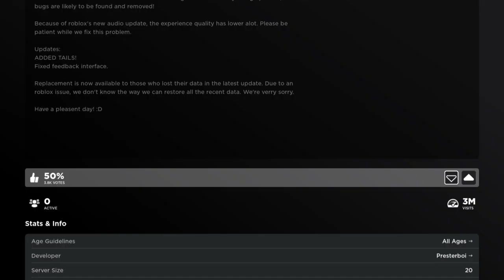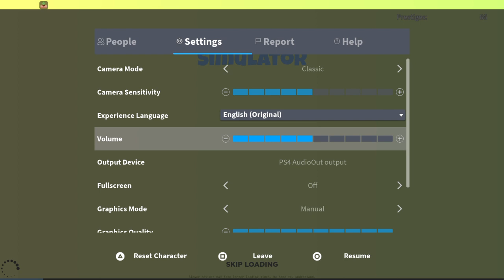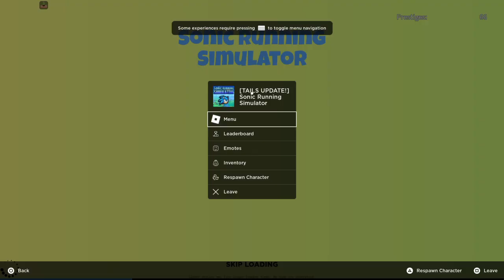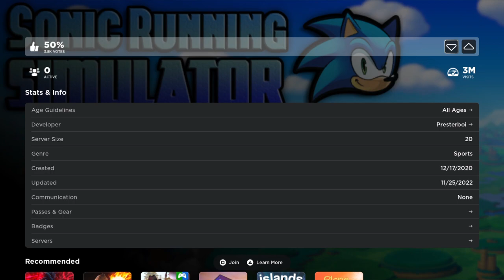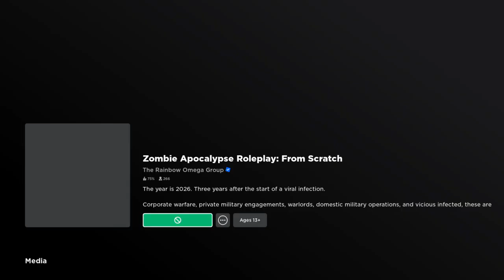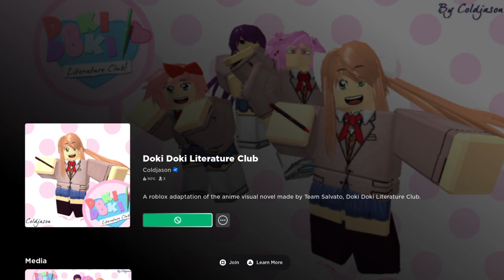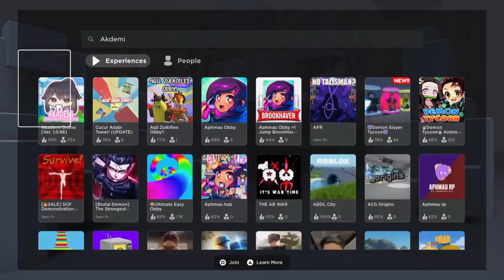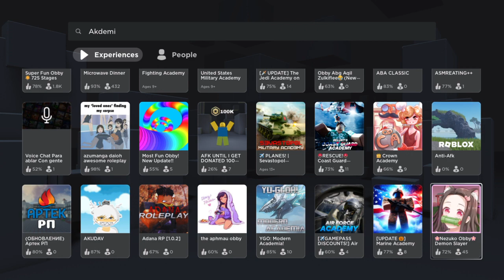Ayano plays roblox by herself.Without taro